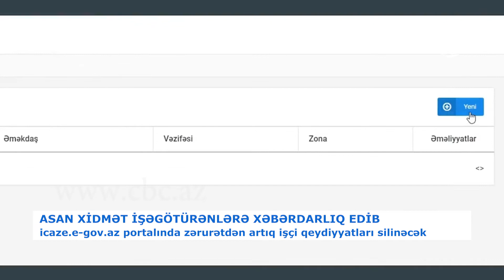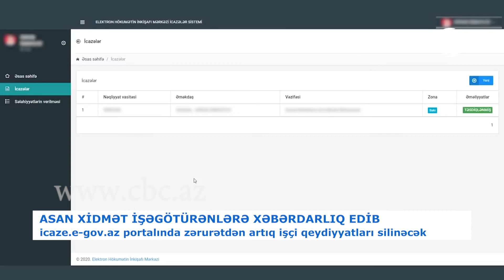ASAN XİDMƏT İŞƏGÖTÜRƏNLƏRƏ XƏBƏRDARLIQ EDİB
Vətəndaşlara Xidmət və Sosial İnnovasiyalar üzrə Dövlət Agentliyi xüsusi karantin rejimi dövründə əməkdaşlarını  icaze.e-gov.az portalında qeydiyyatdan keçirən bütün təşkilatlara xəbərdarlıq edib. Təhlillər zamanı müəyyən edilib ki, zəruri saydan artıq işçilər barədə məlumatlar portala daxil edilib.  Elektron Hökumətin İnkişafı Mərkəzinin direktoru Fariz Cəfərov CBC-yə müsahibəsində bildirib ki, bütün təşkilatlar özlərinin xidməti və əmək müqaviləsi bağladığı şəxsləri sistemə daxil etməli olduqları halda, bəziləri bu tələbi pozur.
Fəaliyyətinin davam etdirilməsinə icazə verilməmiş özəl hüquqi şəxslərin mühafizəsi və texniki təhlükəsizlik əməkdaşları istisna olmaqla  digər işçilər barədə məlumatları silmək tələb olunur.
Dövlət Agentliyi zəruri əməkdaşların sayını müəyyən edərək icaze.e-gov.az portalından digər əməkdaşların adlarını silməyənlərə də müraciət edib. Karantin rejimi qaydalarına zidd olan icazələr portaldan avtomatik rejimdə ləğv ediləcək.
Fariz Cəfərov deyir ki,  icaze.e-gov.az portalının fəaliyyəti ilə bağlı ASAN Xidmətin  9108 çağrı mərkəzinə və sosial şəbəkələrə yazılan müraciətlər analiz olunub. Portalın funksiyaları artırılaraq icazə kağızlarının PDF formada, elektron formada telefonlara yükləmək imkanı yaradılıb. Qeyd edək ki, icaz-e-govş.az portalı aprelin 5-də xüsusi karantin rejimi dövründə dövlət təşkilatlarının, hüquqi şəxslərin və fiziki şəxslərin zəruri sayda əməkdaşlarını fəaliyyətinə icazələri  təmin etmək məqsədilə yaradılıb.